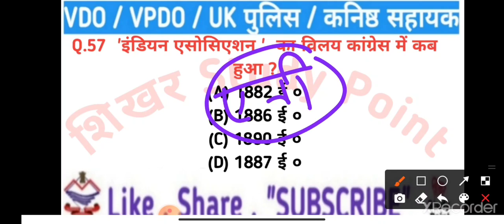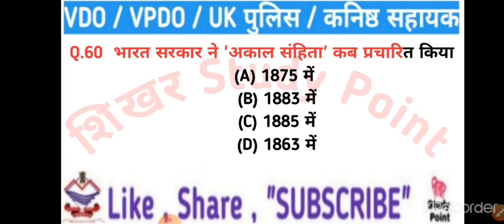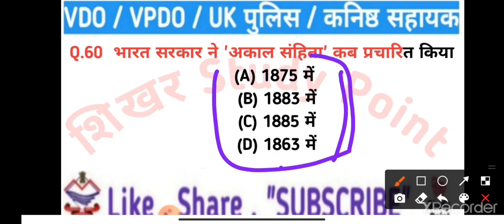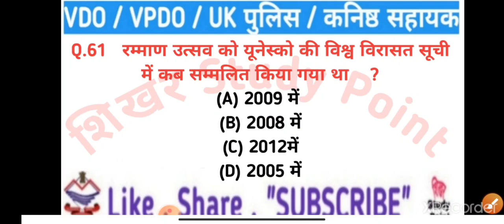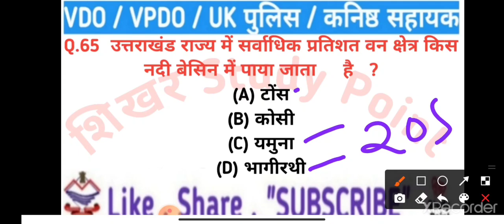प्रैक्टिस बहुत जरूरी है |Uttarakhand Test Series || VDO /VPDO | उत्तराखंड पुलिस | ARO | Uksssc Test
uttarakhand gk, uttarakhand test series, uttarakhand vdo vpdo exam important Question series, vdo, vpdo, kanisth sahayk class, Uttarakhand gk practise set